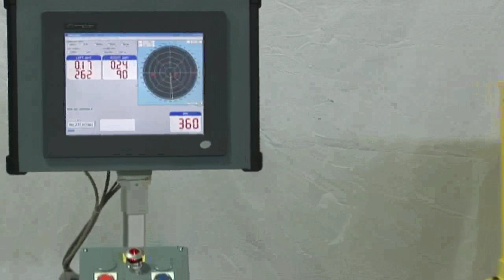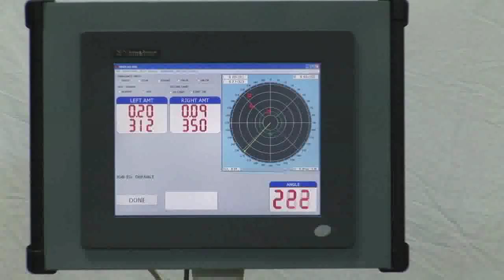Hines Horizontal Overhung Balancing Machine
The horizontal balancing machine has an overhung suspension that can be used for both single and two plane balancing and can correct for force and couple unbalance. The horizontal configuration of this model of balancing equipment supports workpieces on a built-in spindle. Pulleys and shafts and special drivebelts are not needed. This allows for easier and quicker part handling and tooling than conventional balancing machines. Unbalance corrections are displayed on the first spin of a new part. This horizontal balancing machine is also well suited for larger rotors.